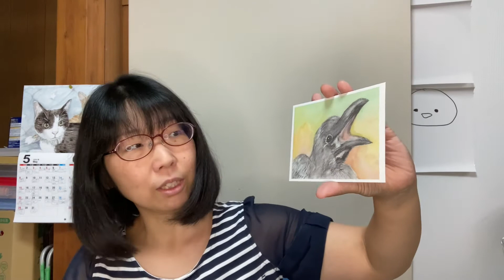【視聴者プレゼント】 クイズに答えてプレゼントGET!! カラスのハッピー2歳バースデー記念 水彩イラストポストカードプレゼント応募のご案内 動画後半でクイズのヒント出してます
6月7日はハッピーが我が家に来た記念日です。
2歳のお祝いということで視聴者さんプレゼント企画です！よかったらご参加ください♪

Instagram(ユーザーネーム: aoki_shizuka02.04)を使っています。

☆カラス日記crow dairy のチャンネルページはこちらです。ハッピーがメインのチャンネルです。